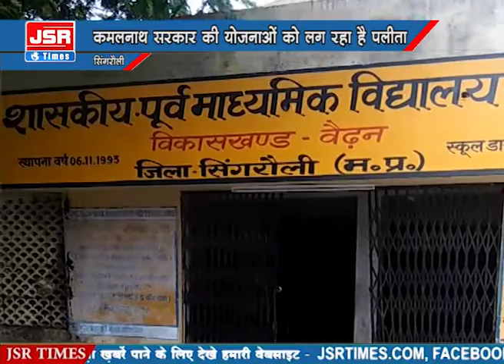देश का भविष्य धो रहा है बर्तन, कमलनाथ सरकार की योजनाओं को लग रहा है पलीता।